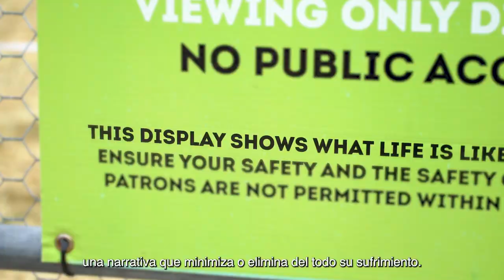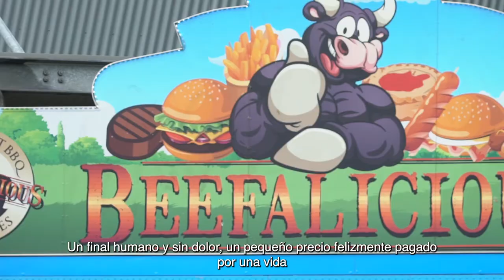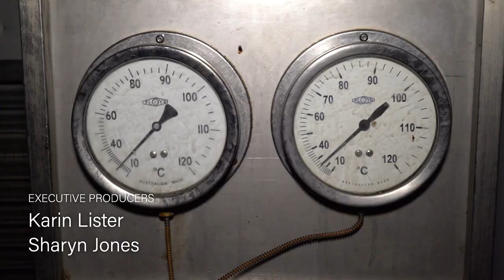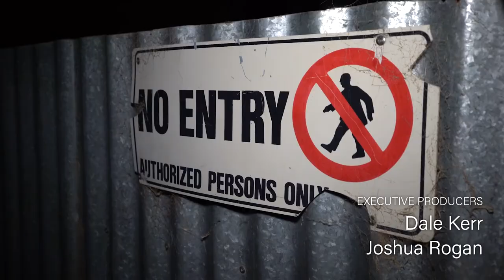Planet On 2021 Dominion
Dominio usa drones, cámaras ocultas y de mano para exponer el lado oscuro de la agricultura animal moderna, cuestionando la moralidad y la validez del dominio de la especie humana sobre el reino animal. Mientras la película se concentra en animales usados para la industria alimenticia, también explora otras formas en que animales son explotados y abusados por humanos, incluyendo la industria textil, de entretenimiento y la ciencia.